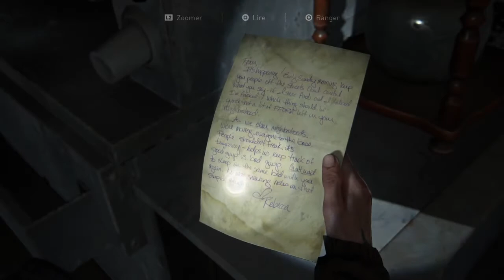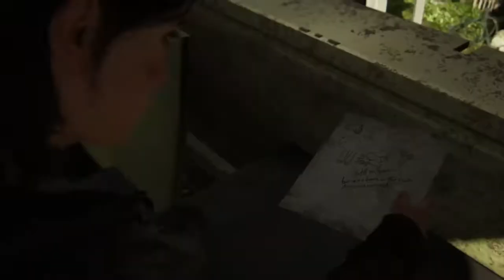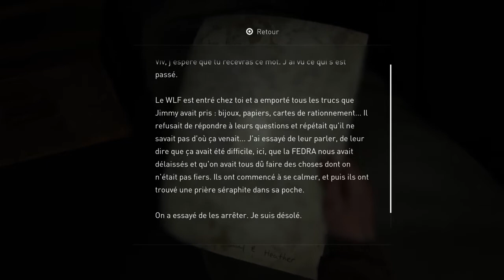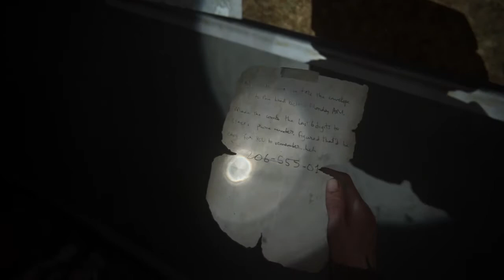THE LAST OF US PART 2 : Coup dur et contre temps | Episode 8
Ellie et Diana poursuivent les traces d'un individu masculin signalé dans les parages.. Est-ce Tommy ?
À découvrir dans cet épisode.
La vengeance commence !

À très très vite